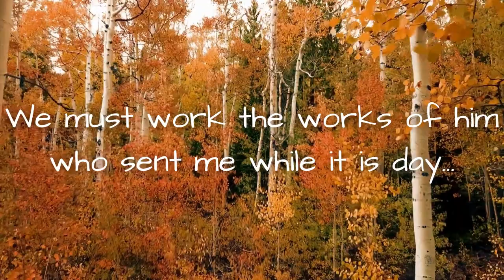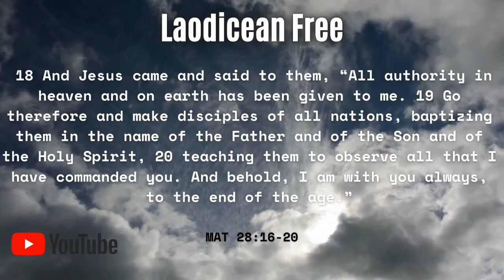The character of Daniel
The character of a person is something that people often bring into question. It shouldn't surprise us then that God looks at our character too. Is your character questionable? Or does God see you as someone who emanates the character of Daniel?